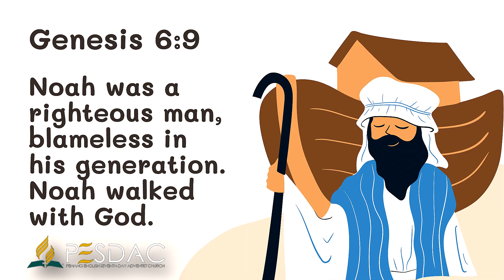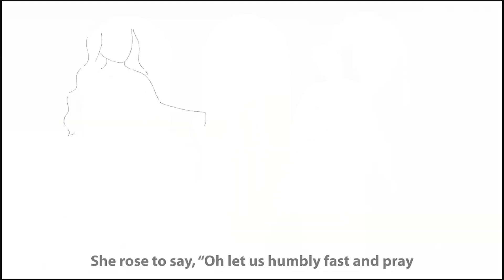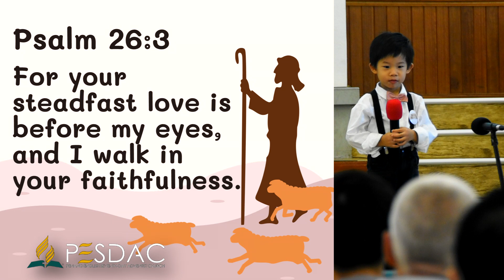Fiercely Faithful: Noah, Esther and David — PESDAC Children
Sermon by PESDAC Children from the Pulpit of Penang English Seventh-day Adventist Church on August 12, 2023

This sermon contains 3 videos by @ShawnaEdwardsMusic
1. O Noah!
2. For Such a Time as This
3. David and Goliath